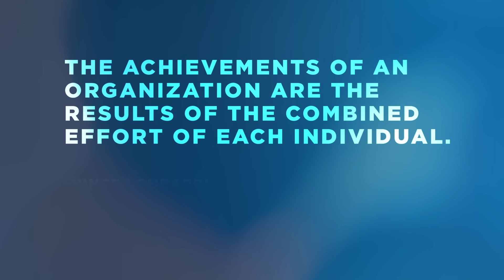One Team ... 30,000 Dreams